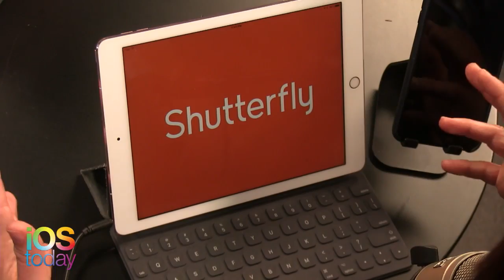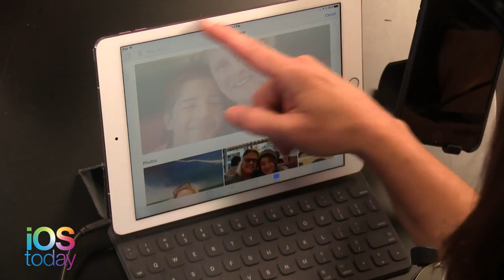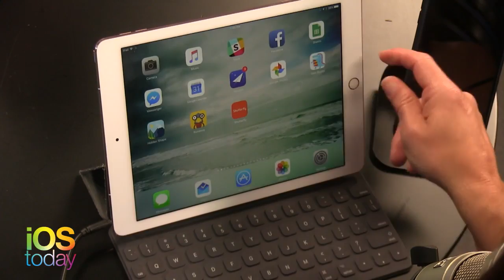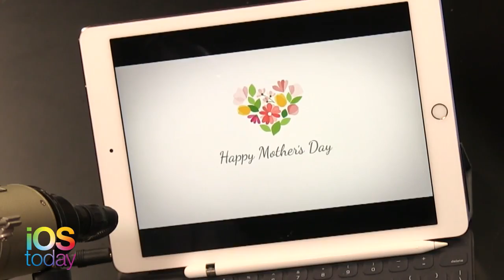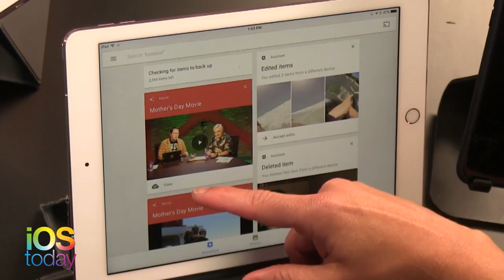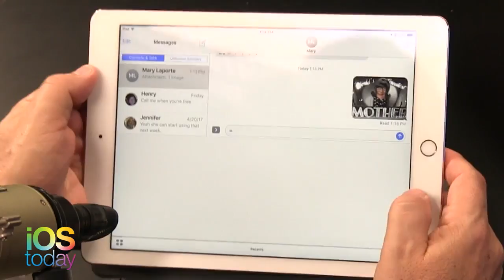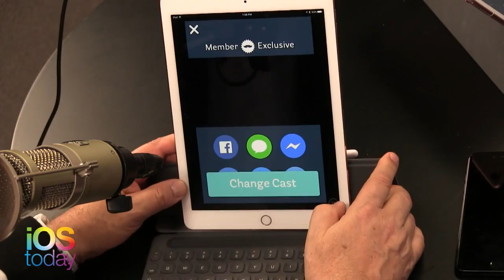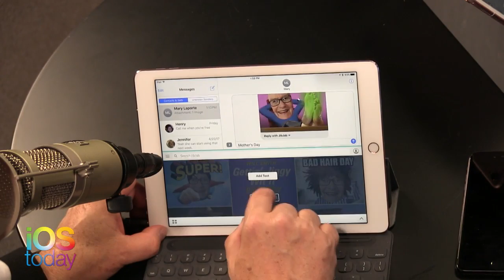Easy Photo Slideshow on your iPad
Leo Laporte and Megan Morrone tell you how to use facial recognition in Apple Photos, Shutterfly, and Google Photos to find all the photos of your mom and her children to easily make musical slideshows, photo books, and more with just a few clicks. Then share them via Messages, Facebook, or email. Plus, JibJab your mom. Because you can.